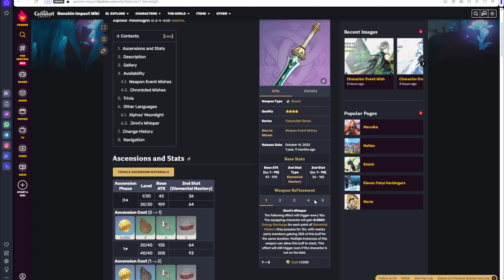Nilou Pulls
very Sadge

Playtime this video:
0.25 h
Overall playtime:
1611.5 h

Spending Many Wishes
[18 mins]